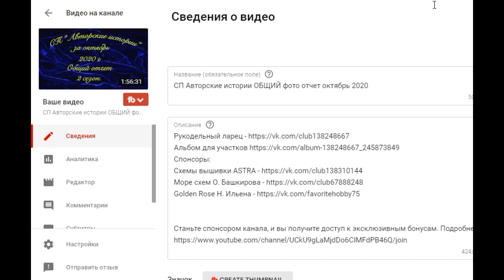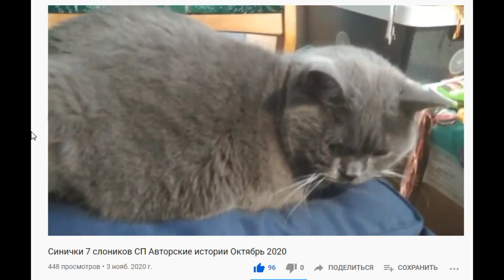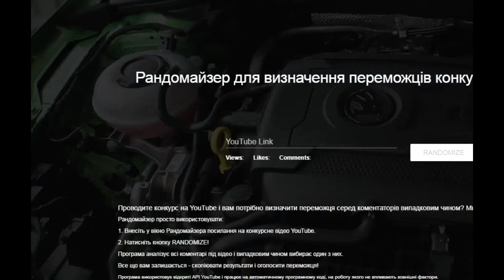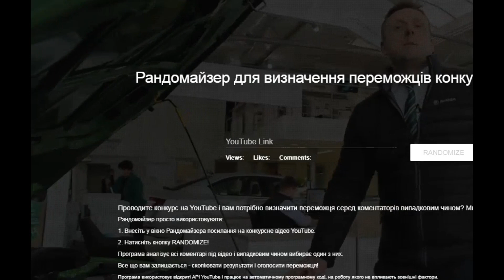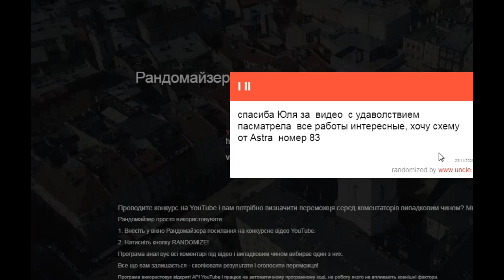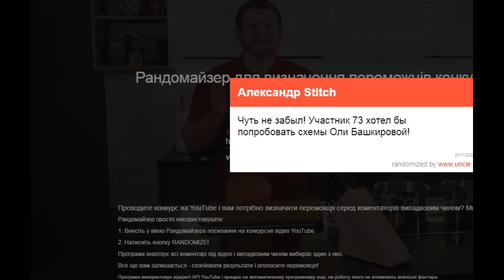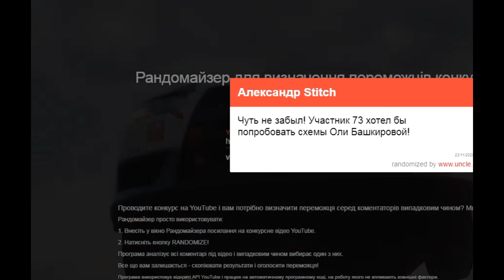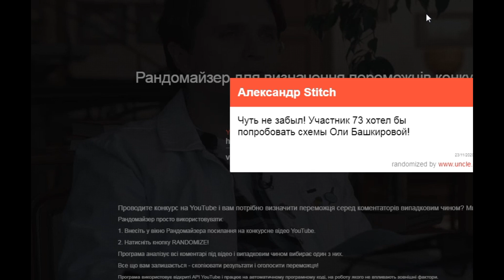Призы СП Авторские истории октябрь 2020 (3 схемы)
Организатор СП: @JulietCrossstitch
Выиграли призы:
ASTRA - 83 участница
О. Башкирова - 73 участник
Golden Rose Н. Ильена - 171 участница